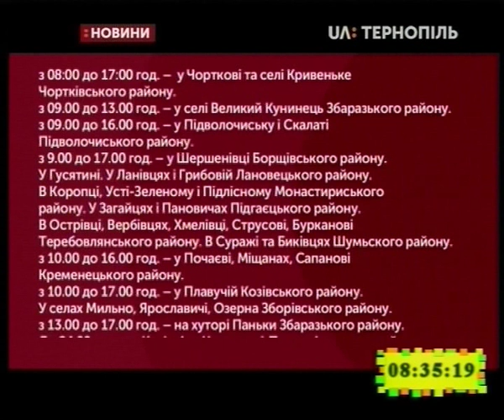17.01.2019. Новини. 8:30